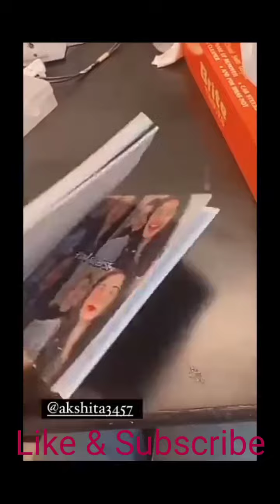madam sir off screen masti by Krishama, Haseena, Santosh, chita,shani,billu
madam sir off screen masti by Krishama, Haseena, Santosh, chita,shani,billu | madam sir live